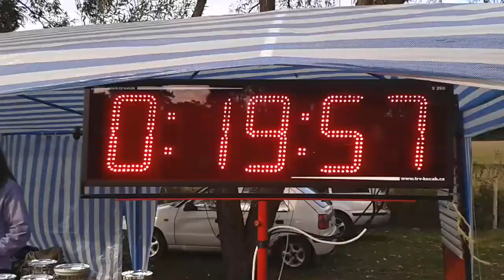DHZ PORUBA v Hornej Vsi 21.9.2013 losovačka